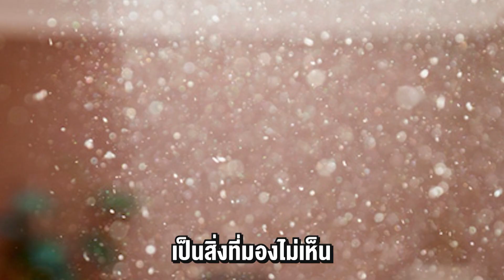กระเบื้องยาง ทำความสะอาดยากไหม วิธีการดูแลรักษากระเบื้องยาง ?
หลายคนเป็นกังวลเกี่ยวกับการใช้งานพื้นกระเบื้องยาง หากเกิดมีสิ่งสกปก หรือ รอบขีดเขียน จะทำให้คราบฝัง คราบเกาะ ทำความสะอาดง่ายไหม แล้วสามารถทำความสะอาดได้ด้วยวิธีไหน เดี๋ยววันนี้พามาดูกัน

เพิ่มความสวยอีกหนึ่งระดับ ให้กับสถานที่ด้วยไม้เทียม ทนทาน แข็งแรง ราคาถูก
แต่งบ้านให้เข้ากับ Life Style ในแบบที่คุณชอบ
✅กันน้ำ กันปลวก กันกระแทก
✅ทำความสะอาดง่ายไม่ขึ้นรา
✅อายุการใช้งานยาวนานถึง 10 ปี
✅มีบริการจัดส่ง
สอบถามรายละเอียด ขอคำปรึกษา ติดต่อ
Inbox FB : m.me/tilethailand
Line : @tilethailand